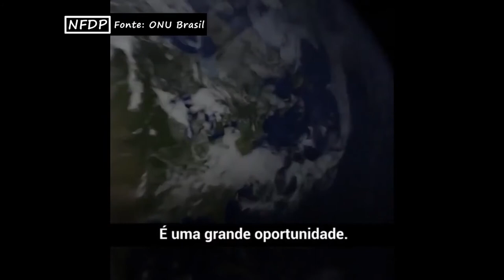NFDP 3 Coronavairus!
Neste terceiro programa falamos sobre a pandemia e o futuro que nos espera, que já parecia que ia ser ruim imagina agora com uma febre dessas...
Os próximos programas terão melhor imagem e melhor áudio. Prometo.